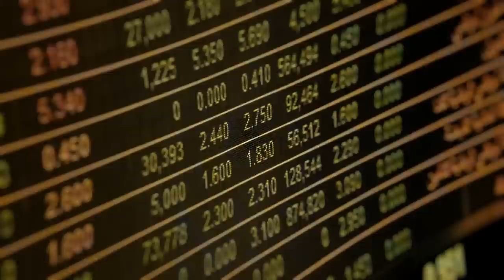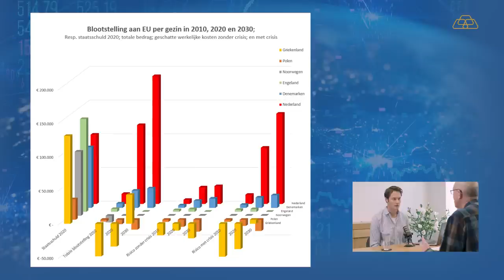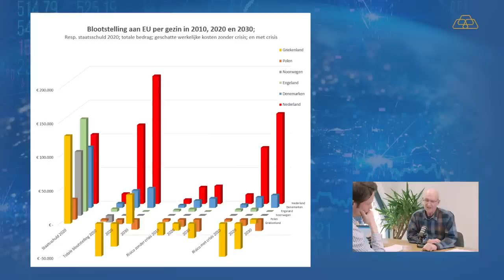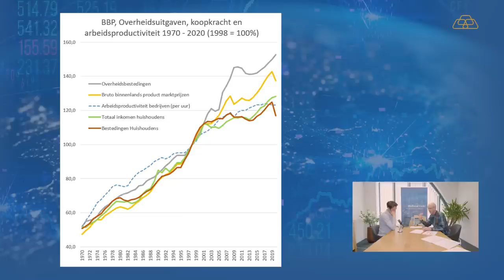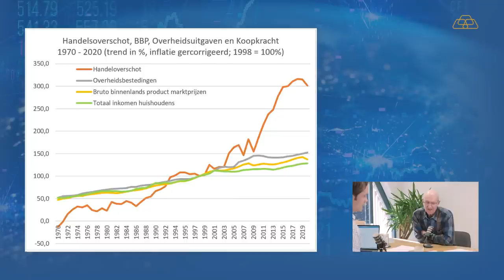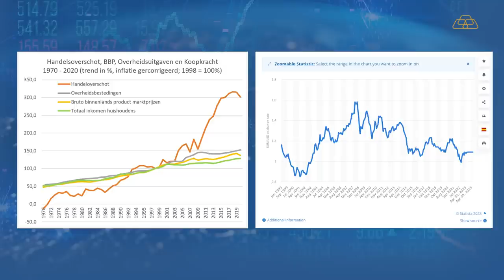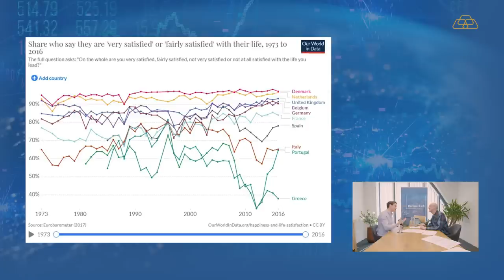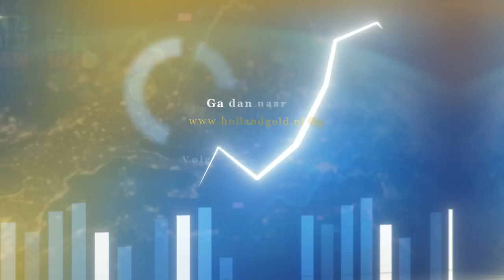Theo Wolters over enorme koopkrachtverlies euro en monetaire welvaart-optimalisatie als oplossing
In deze aflevering gaat Paul Buitink in gesprek met Theo Wolters over de kosten die lidmaatschap van de eurozone met zich meebrengt, het koopkrachtverlies van de Nederlandse burger als gevolg van het gebruik van de euro en monetaire welvaart-optimalisatie als oplossing. Theo is een onafhankelijk onderzoeker en oprichter van de stichting Milieu, Wetenschap en Beleid.

Paul en Theo gaan eerst dieper in op de kosten die we hebben gemaakt als gevolg van lidmaatschap EU en euro. Verder laat Theo het koopkrachtverlies zien dat is ontstaan door de intreding van de euro. Theo onderbouwt dit met grafieken uit zijn onderzoek die getoond worden in de video. Volgens Theo heeft Nederland meer baat bij het hebben van een zelfstandige munt dan een muntunie. Deze stelling onderbouwt hij met zijn oplossing genaamd de "Monetaire welvaart-optimalisatie". Uit de euro stappen vindt Theo echter geen goed idee. Hij stelt voor de euro te flexibiliseren en hoe dit als een vreedzame oplossing kan dienen voor de huidige euro problematiek.

Timestamps:
00:00 Introductie
07:03 Probleemstelling euro
22:55 Muntunie vs zelfstandige munt
32:03 Monetaire welvaart-optimalisatie
01:00:00 Oplossing euro problematiek
01:32:59 Outro